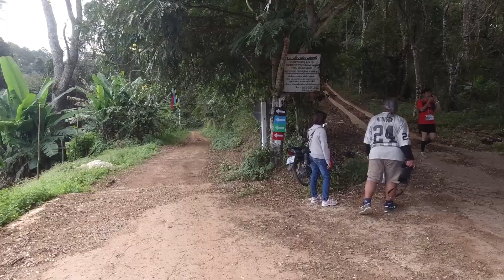CNX RUNNING EP19 : จะทันคัทออฟหรือไม่ กับงาน ม่อนแจ่มเทรล2019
ม่อนแจ่มเทรล 2019 จัดในวันอาทิตย์ที่ 27 ตุลาคม 2562 ณ สนามฟุตบอล ข้างๆ สวนองุ่นอีเดน การแข่งขันแบ่งออกเป็น 4 ระยะคือ 7,12,20 และ 30 กิโลเมตร ครั้งนี้ผมได้ลงวิ่งที่ระยะ 30 กิโลเมตร เพื่อที่จะได้สัมผัสธรรมชาติและเส้นทางวิ่งให้มันสุดๆ ไปเลย และแล้วทีมงานก็ไม่ทำให้ผิดหวัง จัดเต็มไม่ว่าจะเป็นทางลื่น ทางชัน ทางแคบ ทุกอย่างที่จะทรมานร่างกาย แต่ก็แลกมาซึ่งความสวยงามอันน่าติดตาตรึงใจได้เป็นอย่างดี บรรยากาศจะเป็นยังไงนั้น เชิญรับชมกันได้เลยครับ